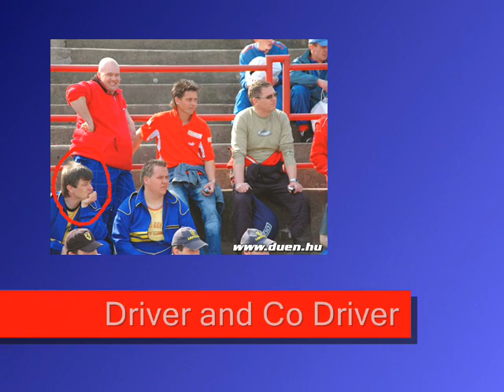Best Of Stuller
Jó sikerült